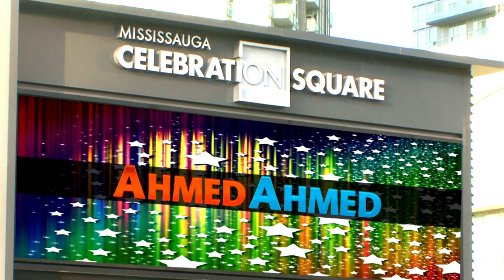Muslimfest Final 2011 Trailer July 23rd and 24th @ Mississauga Celebration Square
Festival Details:
Lots of Fun & More at MuslimFest 2011. Celebrate the best in Muslim Arts, Entertainment, and Culture at MuslimFest this year. Comedy, Concert, Poetry, Theatre and more!
Featuring Ahmed Ahmed, Junaid Jamshed, Funatical: Taking Comedy to the Extreme, Le Rapple, Waseem Moe Money, and over 50 other performing and exhibiting artists.
This year's MuslimFest shows are absolutely Free! so come down and support your community.